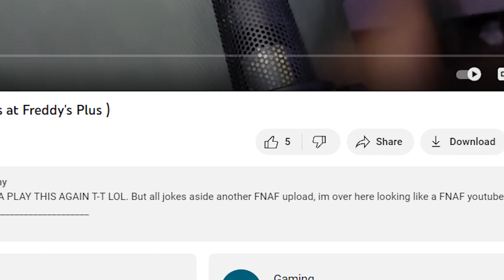OPEN WORLD FNAF!!! ( Five Nights at Freddy's : Fazbear Nights )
thx for the support love recently my dubs! i will definityl play FNAF Plus again sometime! in the mean time i hope i enjoy the most recent videos!!!